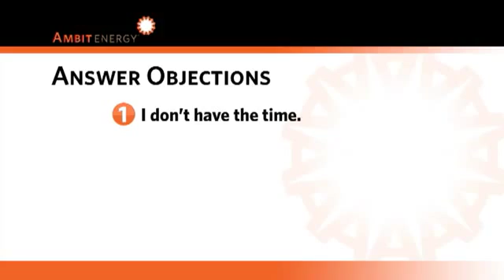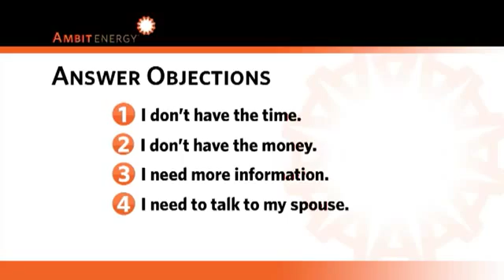Overcoming Objections Steve Thompson